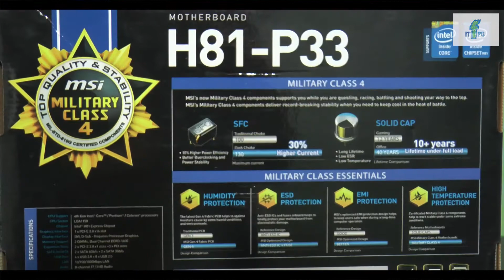MSI H81-P33 Unboxing i Prezentacja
Prezentacja płyty głównej MSI H81-P33